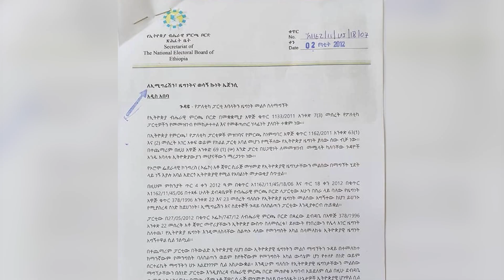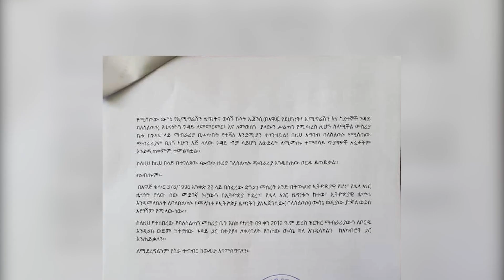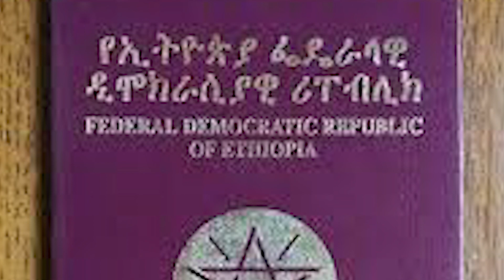Ethiopia | ምርጫ ቦርድ ለኢሚግሬሽን ያስገባው ደብዳቤ ይፋ ወጣ!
ምርጫ ቦርድ ለኢሚግሬሽን  ያስገባው ደብዳቤ ይፋ ወጣ!
በአገሪቱ ህግ መሰረት ኢትዮጵያዊ ዜግነት የሌላቸው ግለሰቦች በፖለቲካ መሳተፍ ስለማይችሉ ከዚህ ቀደም ምርጫ ቦርድ አቶ ጃዋር ኢትዮጵያዊ ዜግነታቸውን መልሰው አግኝተው ከሆነ ይሕንን የሚያረጋግጥ ማስረጃ ወይም ሰነድ ከደህንነት፣ ኢሚግሬሽን እና ስደተኞች ጉዳይ ባለስልጣን እንዲያቀርቡ ለፓርቲው ሁለት ጊዜ በደብዳቤ ጠይቋል።